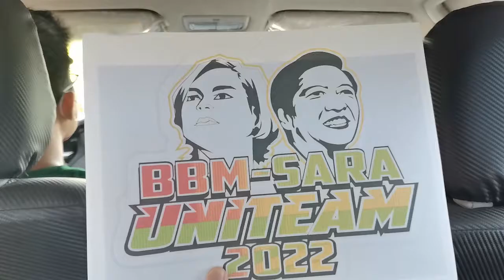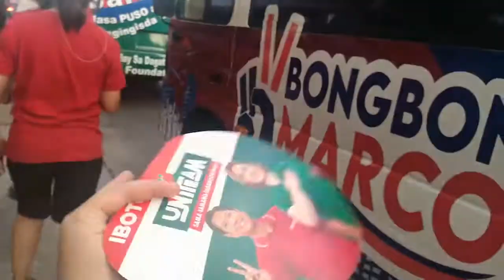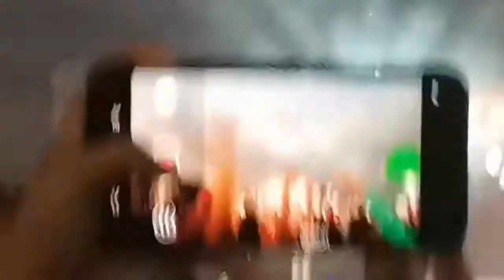BBM SARA GRAND RALLY LIVE AT BINALONAN BYPASS ROAD PANGASIINAN | UNITEAM SAMA SAMANG BABANGON MULI